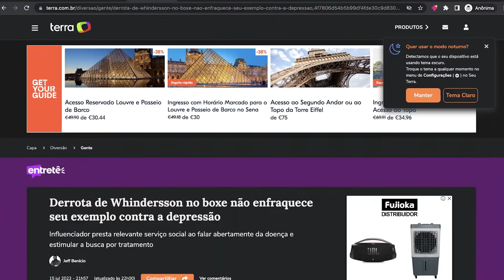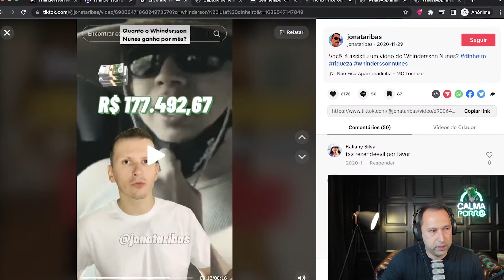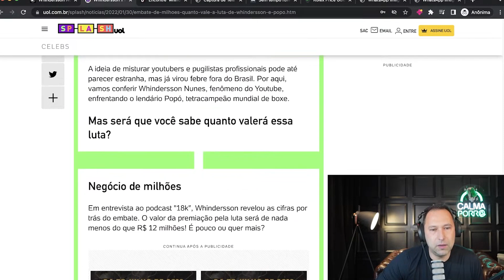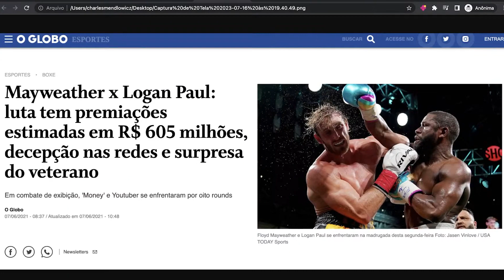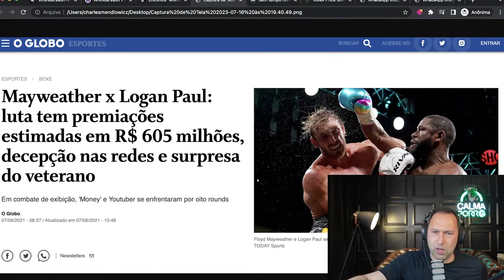QUANTO ESTÁ GANHANDO O WHINDERSSON NUNES COM O BOXE?